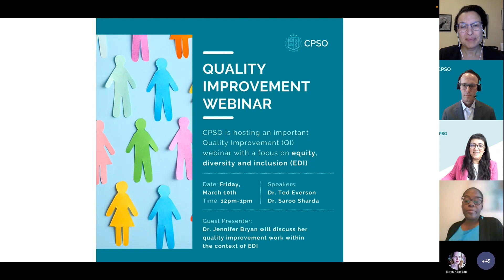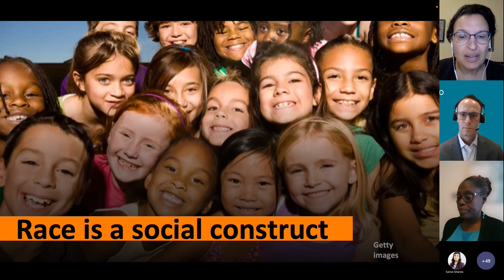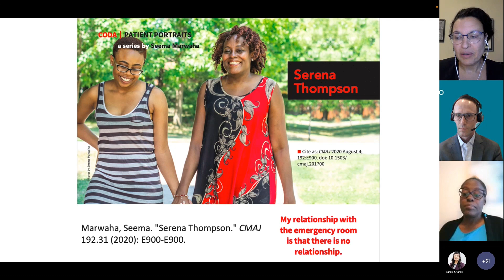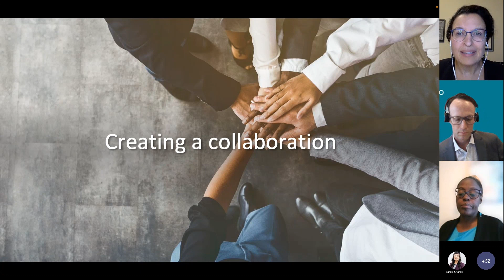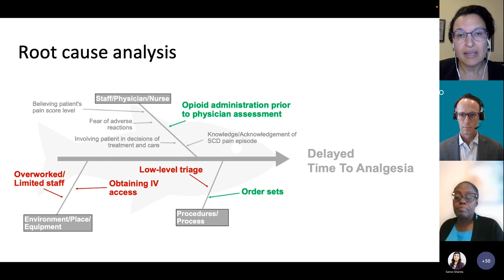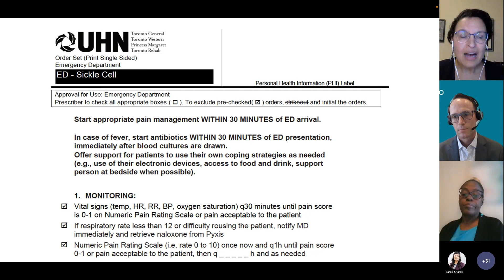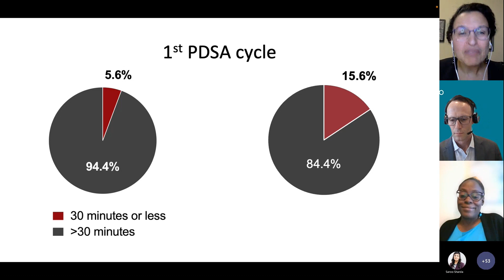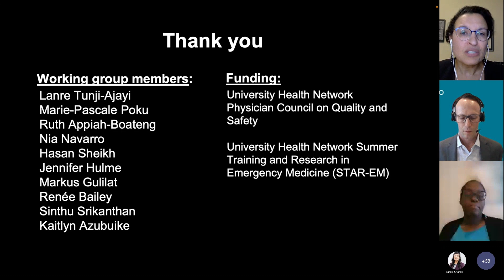QI Webinar March10 2023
CPSO hosted its March Quality Improvement webinar with a focus on applying an equity, diversity and inclusion lens to Quality Improvement work.

This webinar features guest presenter Dr. Jennifer Bryan, Emergency Physician at UHN. She is the Director of Operations at Toronto Addis Ababa Academic Collaboration in Emergency Medicine, Research Director at the Emergency Department of University Health Network and Assistant Professor at the University of Toronto's Division of Emergency Medicine.